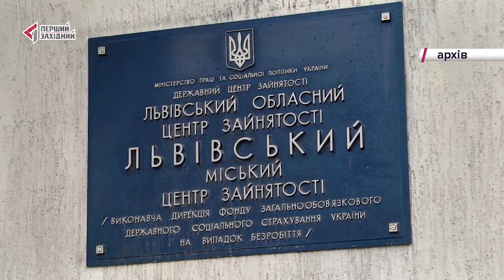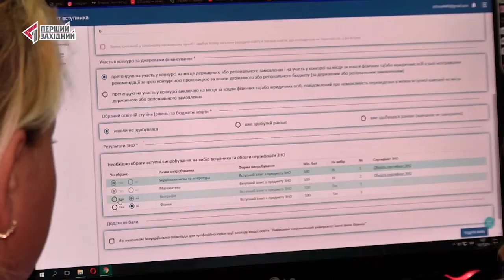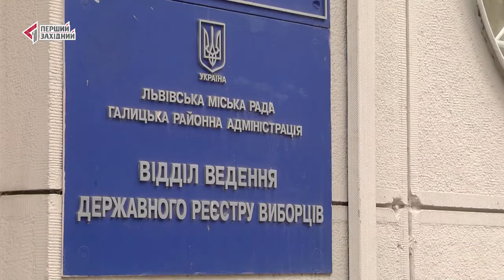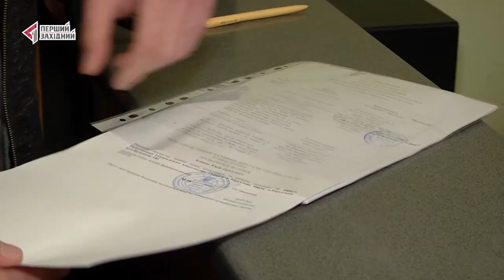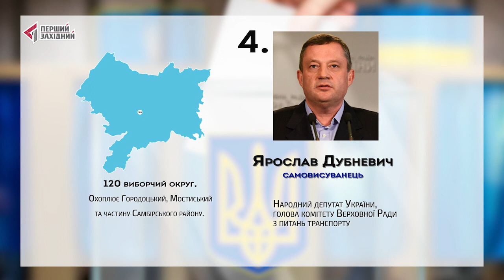ОЧІ. НОВИНИ. 10.07.2019. ПЕРШИЙ ЗАХІДНИЙ